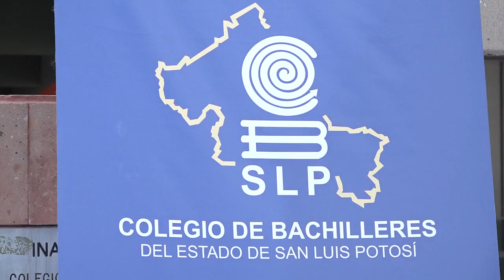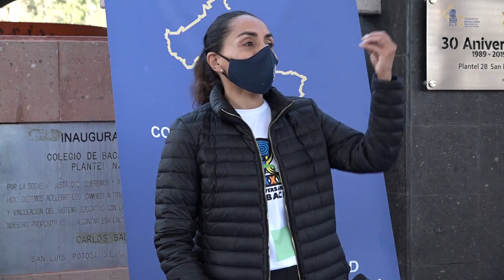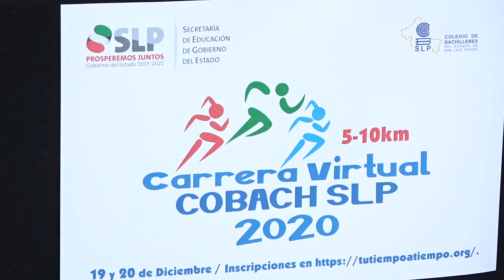COBACH presentó su Carrera 2020 de 5 y 10 kilómetros, la cual se correrá de manera virtual.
SLP.- El Colegio de Bachilleres del Estado de San Luis Potosí, presentó su Carrera Virtual Cobach 2020, en distancias de 5 y 10 km, se trata de la primera en su tipo a nivel profesional en el sector educativo, así lo informó la directora general, Marianela Villanueva Ponce.

Villanueva Ponce, señaló que con motivo de la pandemia, y para no dejar pasar esta carrera que se ha lleva a cabo cada año, se decidió que fuera de manera virtual, en la cual se podrá participar desde la aplicación “Tu tiempo a tiempo”, desde cualquier lugar, tomando todas la medidas sanitarias.

Por su parte, José Luis García, quien colabora en la organización de la carrera, dijo que con esta aplicación se ha logrado realizar 6 carreras en el estado, y eso ayuda a que se puedan integrar personas de otros países.

El organizador de la Carrera Virtual Cobach 2020, puntualizó que para utilizar la aplicación hay que registrarse previamente por correo electrónico, donde se le proporcionará información para realizar su alta, y explicó la forma en como funciona esta app.

La invitación está hecha para quienes pertenecen al plantel, así como al público en general, la cual es totalmente sin costo, toda la información se puede encontrar en la plataforma del Cobach de Bachilleres del Estado.